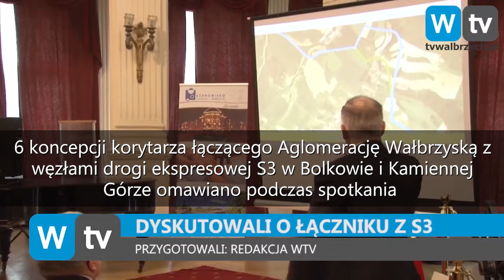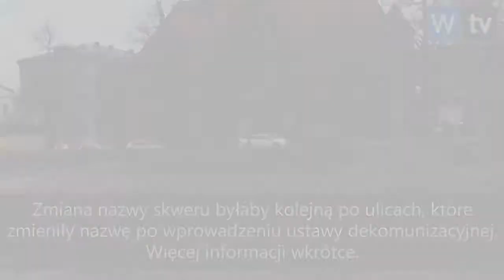Telewizja Wałbrzych - Serwis Informacyjny - 1.04.2018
- Dyskusja o połączeniu z S3
 - Trzy wałbrzyskie ronda już nie będą bezimienne
 - Skwer imienia Lecha Kaczyńskiego? - Telewizja Wałbrzych